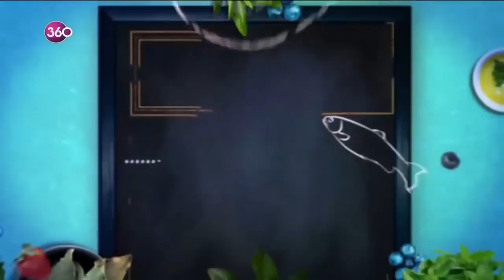Beslenme Saati - Menopoz ve beslenme - 04 03 2019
Sağlıklı kilo vermenin sırları, zayıflatan tüyolar, tok tutan besinler… Eğer sizde ideal kilonuza kavuşmak, incecik bir bele, düz bir karna sahip olmak istiyorsanız "Beslenme Saati"nde Doktor Ayça Kaya'yı izlemeyi unutmayın.